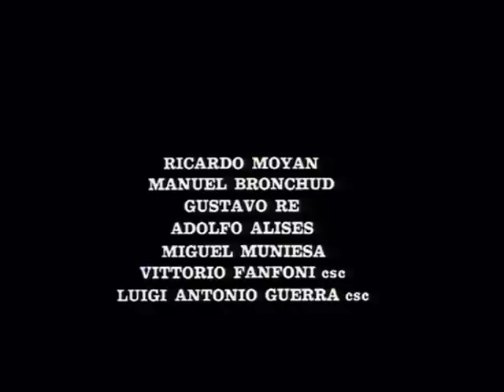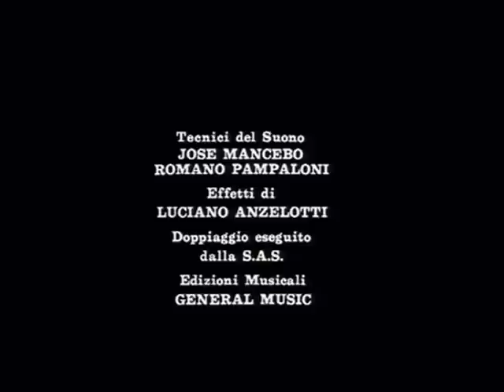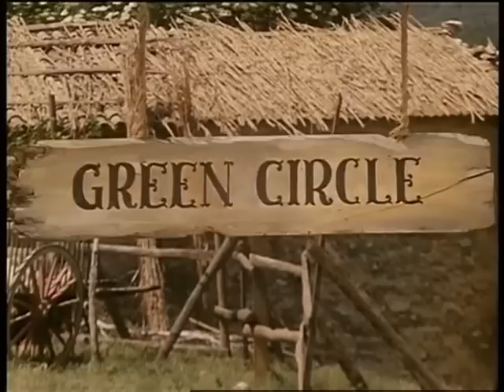Il ritorno di Clint il solitario | Western | Film Completo in Italiano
Regia: Alfonso Balcázar
Sceneggiatura: Alfonso Balcázar, Giovanni Simonelli, Enzo Doria
Star: Jorge Martín, Marina Malfatti, Klaus Kinski
(1972)

Trinity è un ex pistolero che vuole disperatamente essere perdonato e accettato dalla famiglia che ha abbandonato anni prima. Purtroppo per lui, uno spietato cacciatore di taglie è sulle sue tracce. Il cacciatore di taglie rintraccia Trinity e lo costringe a tornare alle sue abitudini violente per proteggere se stesso e la sua famiglia.